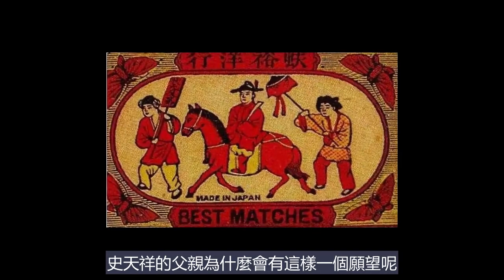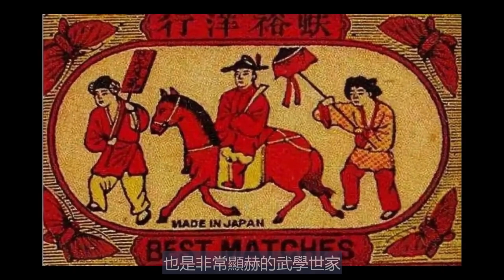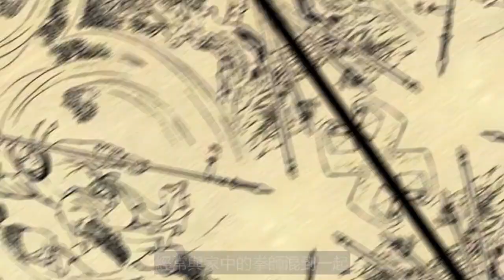清朝十位大內高手：貼身保護慈禧，第二輕鬆躲子彈，第一吊打霍元甲|中國功夫到底有多強？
電視劇中的大內高手那麼厲害，現實中的他們又是怎麼樣的呢？
說出來你可能不信，輕功高到能夠輕鬆躲子彈，霍元甲都曾是手下敗將！
今天就讓我來向大家介紹真正的十位大內高手！